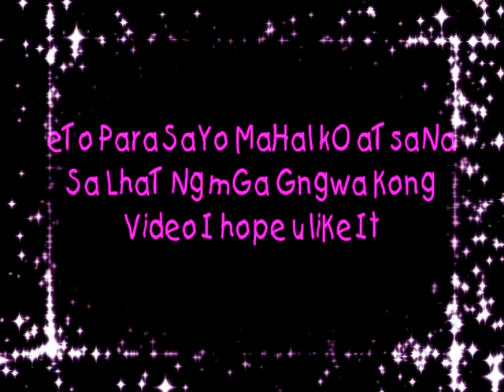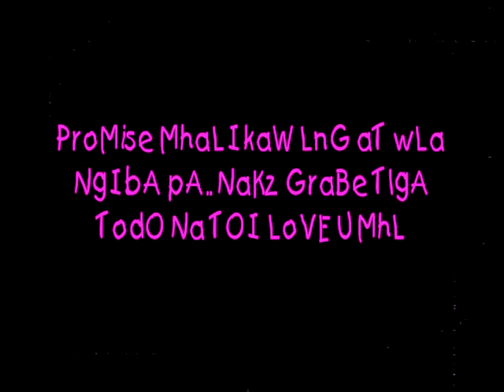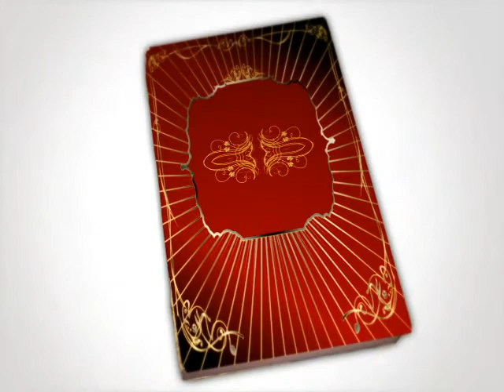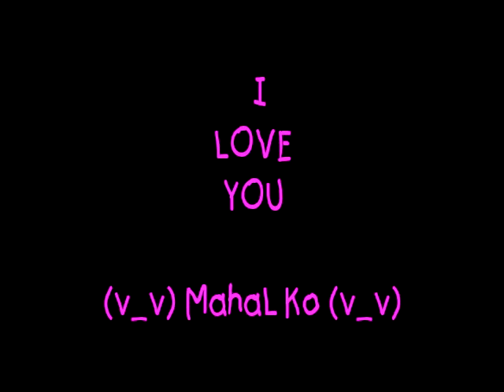aLways Be mY BaBy bY: MariaH CaReY